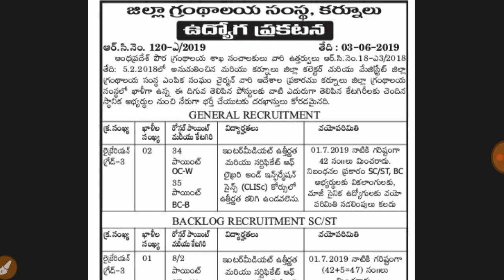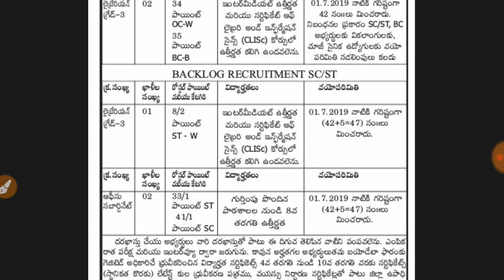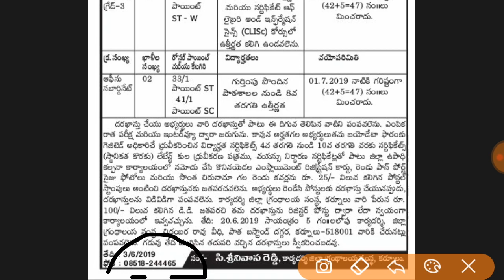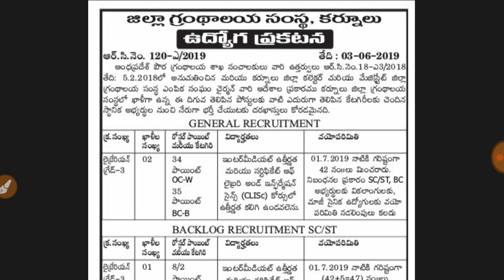Jobs in Ap Library Department 2019|| పని తక్కువ శాలరీ ఎక్కువ ఇటువంటి జాబ్స్ ని అస్సలు మిస్ అవ్వద్దు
jobs in ap library Department